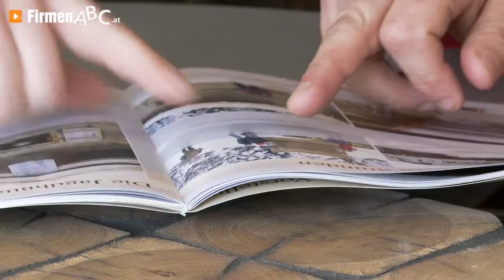Hamminger Baustoffe in Gurten, Ried im Innkreis - Altholz, Fußböden, Bohlen, Wandverkleidungen, ...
Dass man aus Altholz wahre Kunstwerke fertigen kann, beweist die Firma Hamminger Baustoffe in Gurten im Bezirk Ried im Innkreis!

In dem Baustoffhandel dreht sich alles um den Baustoff Holz in historischer Form. Jenes von alten Mooreichen verwenden die Mitarbeiter zum Beispiel um daraus formschöne Wandvertäfelungen in den verschiedensten Varianten herzustellen. Aus dem besonderen Rohmaterial entstehen aber auch Bohlen in bester Qualität und allen Längen für optisch eindrucksvolle Fußböden.

Sie möchten ein innovatives Holzerzeugnis speziell für den Außenbereich? Inhaber Josef Hamminger stellt Ihnen gerne die vielfältigen weiteren Möglichkeiten der Bearbeitung vor. Individuelle Aufträge sind eine willkommene Herausforderung für das bestens geschulte Team und werden stets zur vollsten Kundenzufriedenheit umgesetzt.

Hamminger Baustoffe ist ein Profibetrieb mit großem Know-how und langjähriger Erfahrung. Hier steht außer Frage, dass Kunst von Können kommt!

Weitere Infos zum Baustoffhandel in Gurten im Bezirk Ried im Innkreis sowie dem Angebot an Altholz, Fußböden, Wandverkleidungen, Bohlen und den historischen Baustoffen finden Sie

Zu Hamminger Baustoffe in Gurten finden Sie ein ausführliches Porträt